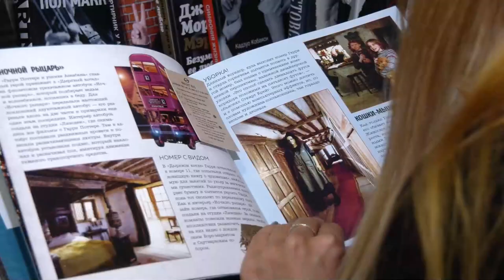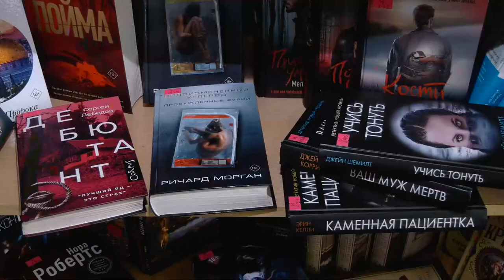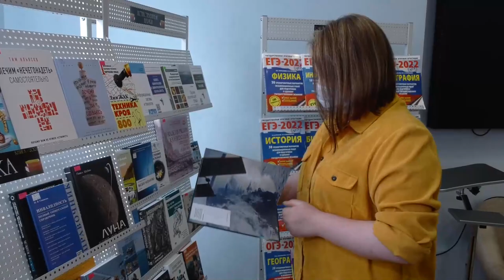Магаданское время от 10.03.2022